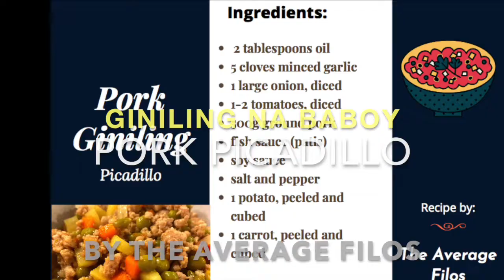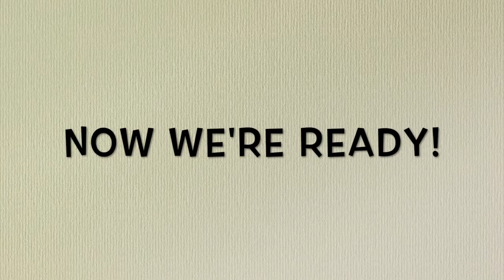The Simple Way to Cook Pork Picadillo or Giniling na Baboy! The Average Filos Way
The Average Filos are back in the kitchen! And today we are ready to serve you up with a popular Spanish-influenced dish that is so quick and easy to prepare.

 The Pork Giniling or Picadillo may be served as a soup or stew, depending on the amount of liquid added. In this video, this delightful recipe is made as stew, which we highly suggest you wrap in lettuce before gobbling it all up. If you prefer the soupy kind, just add more water and season accordingly. Either way, the Pork Picadillo is delicious and just absolutely perfect with rice. Enjoy!